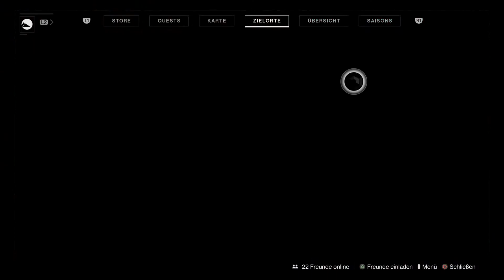Destiny 2#084 Weekly Reset 15.09.-22.09.20 "Übersicht" | Everversum😍[HD][PS4]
►►►Geilen Reis gefällig?

►►►Die wichtigsten Infos zu den wöchentlichen Aktivitäten vom 15.09. bis zum 22.09.

►►Diese Nightfalls gibt es in dieser Woche: Bei der regulären Dämmerung (Powerlevel 820) könnt ihr aus diesen Nightfall-Strikes wählen:
Baum der Wahrscheinlichkeiten
Der Waffenhändler
Die Scharlach-Festung

►►In Dämmerung: Die Feuerprobe steht der Strike
See der Schatten

auf dem Programm, der sich aufgrund des doppelten Loots in dieser Woche richtig lohnt.

►►Bei Strikes und Story-Missionen sind diese Modifier aktiviert:
Arkus-Versengen
Blackout
Grenadier

Zu beachten ist hier, dass der Versengen-Modifier sich die ganze Woche lang nicht ändert. Die anderen Modifikatoren rotieren jedoch täglich.

►►Abrechnung: Der Vagabund aktiviert diese Modifikatoren für euch:
Arkus-Versengen
Grenadier

►►Eskalationsprotokoll: In der aktuellen Version mit zusätzlichen Perks und Mod-Slots gibt es die Waffen des Eskalationsprotokolls beim Kontakt-Event und dem Prophezeiungs-Dungeon. Die Rüstung gibt es weiterhin nur über die Aktivität auf dem Mars, aber seit einiger Zeit auch in der „Armor 2.0“-Variante.

►►Den aktuellen Flashpoint findet ihr in der Wirrbucht.

►►Petra Venj findet ihr aktuell (Fluch-Woche 1) am Pavillon im Gebiet „Das Ufer“. Zudem könnt ihr die 5. Aszendenten-Herausforderung angehen.

►►Glanzstaub-Highlights des Everversums
Das sind die Glanzstaub-Highlights dieser Woche:
Die exotische Geste „Beeindruckende Präsenz“
Das exotische Schiff „Canopus-Flügel“
Die exotische Geist-Hülle „Mehrband-Hülle“
Der exotische Sparrow „August-Renner“
Das exotische Waffenornament für Perfektionierter Ausbruch „Geißel der Materie“
Das exotische Waffenornament für Das Letzte Wort „Hitziger Austausch“